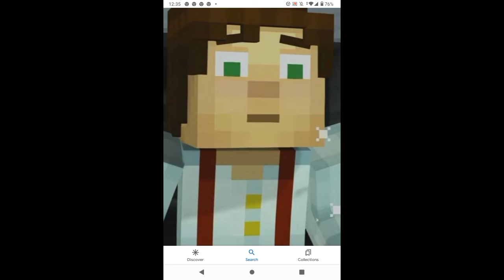a block in a hard place ( Steve vs blue demon )